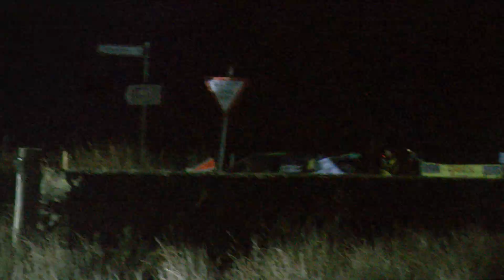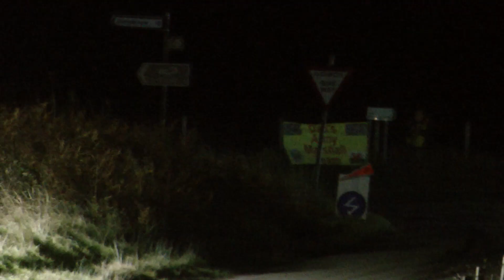Cambrian Rally 2022 [HD]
A wide range of conditions from fog to bright sun greeted the drivers as they took on the 2022 Cambrian Rally, but it was WRC regular Oliver Solberg who came out on top.

Hairpin Motorsport Media cover a range of motorsports. Find out more about us here: